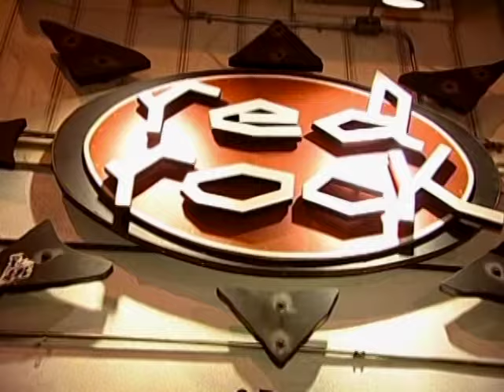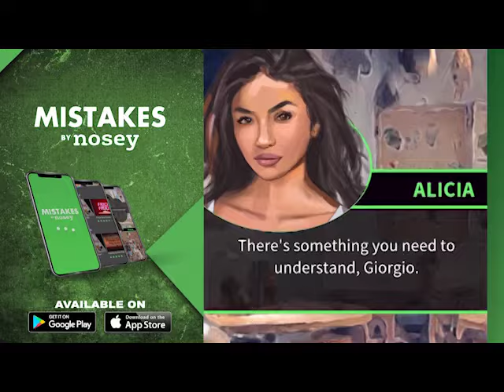New Age Meets Old Tricks 🧘‍♀️😏 Blind Date Full Episode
Shauna’s a sweet New Age kook looking for someone whose aura matches hers. Nick’s a fashion conscious jock who knows what he likes...himself.

More on  @Nosey  and